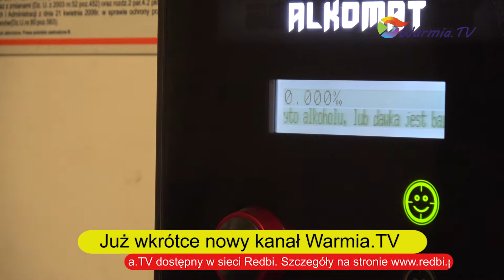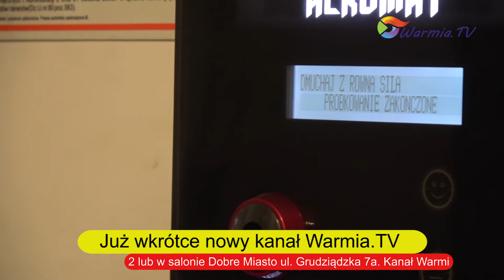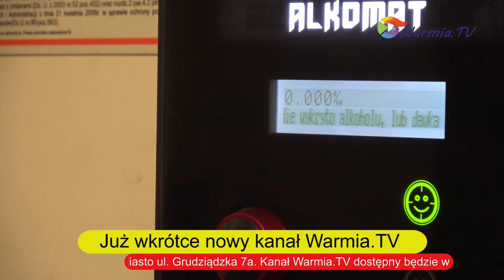2018 03 02 Alkomat na komisariacie policji Dobre Miasto